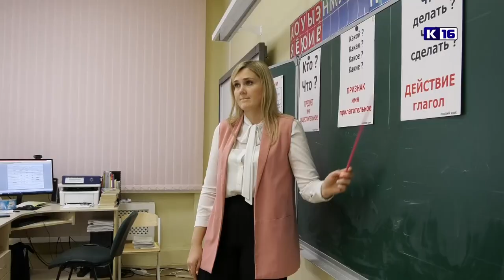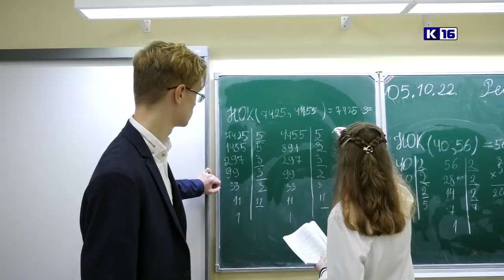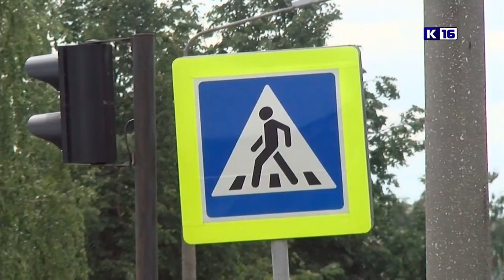Новости Сарова 05.06.2023